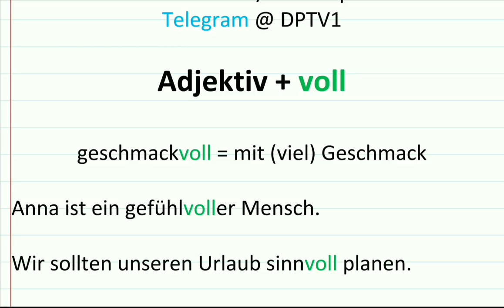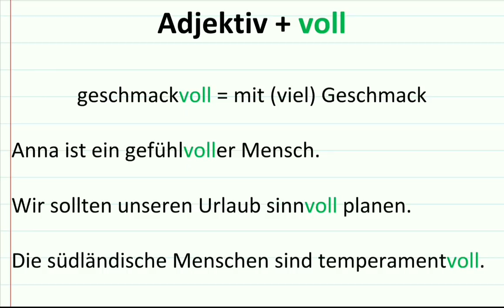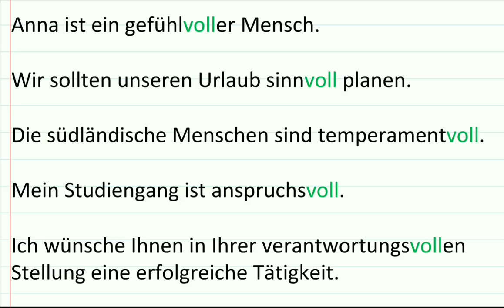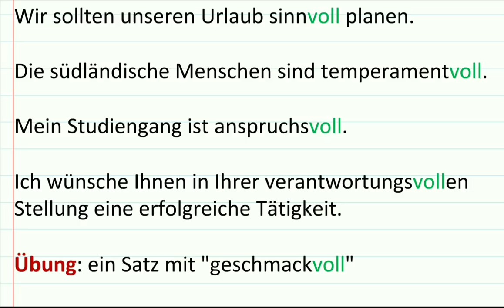Adjektiv + voll ; deutsche Grammatik lernen